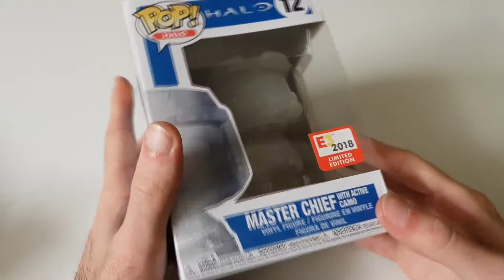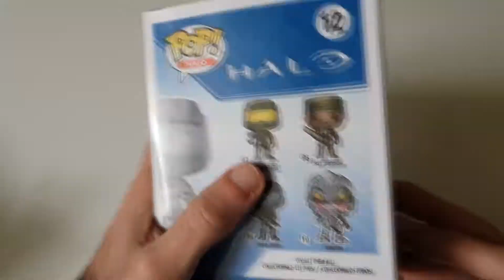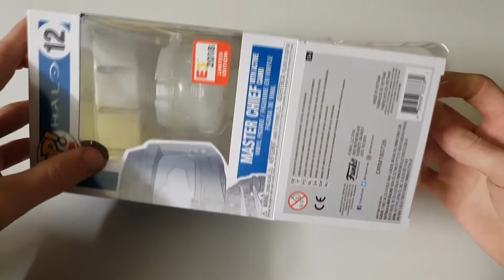Funko Pop- Halo- Master Chief- E3 2018 Exc.- Unboxing+Review (ITA)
In questo video andremo a vedere nel dettaglio il funko pop di master chief della saga di halo esclusivo dell' E3 2018, questo particolare pop è realizzato con un materiale speciale che simula bene l'armatura che nel gioco rende invisibili.

se magari volete farmi un regalo ecco la mia whishlist di amazon

Se volete acquistare le mie foto su foap ecco il link del mio profilo